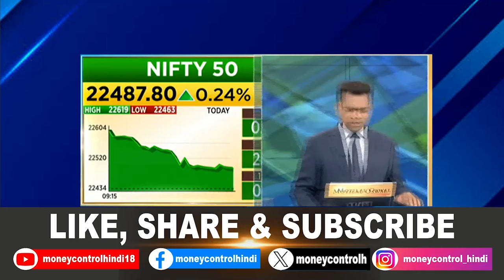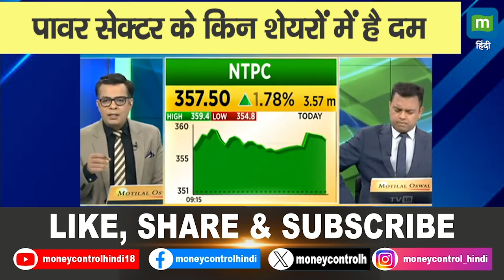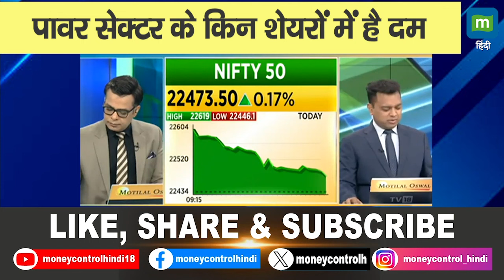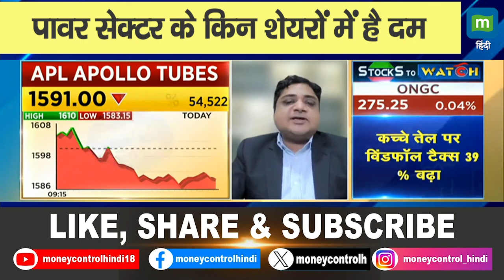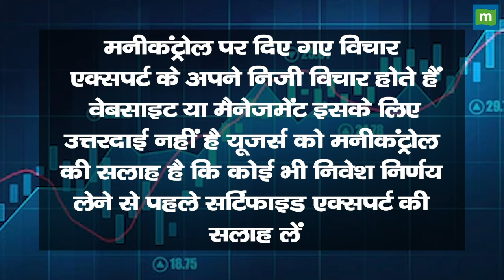पावर सेक्टर के किन शेयरों में है दम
Power Stocks to be in focus | आगे भी पावर का रहेगा जमाना ! किन Power स्टॉक्स पर रखें नजर ?